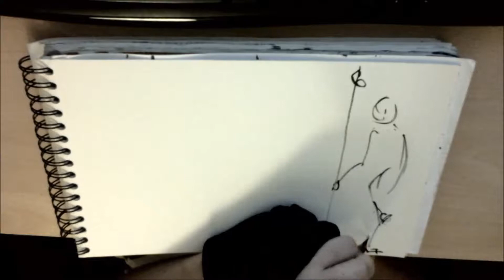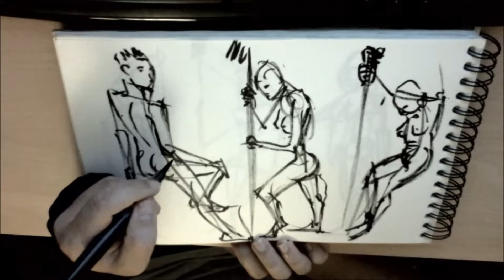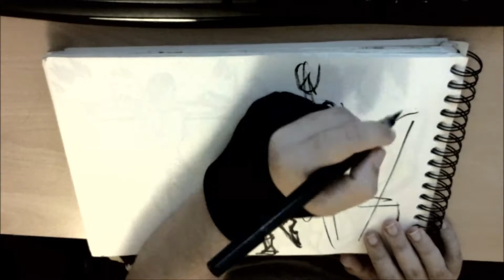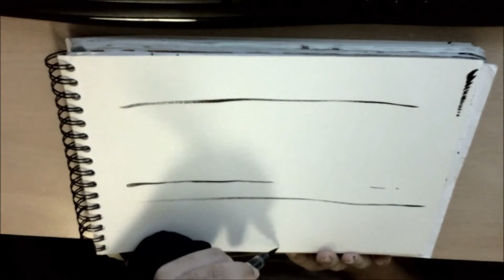Figure drawing "croquis" session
Song used is the cover of the The Cure song called The Figurehead, done by Voodoo Church

More of my art @